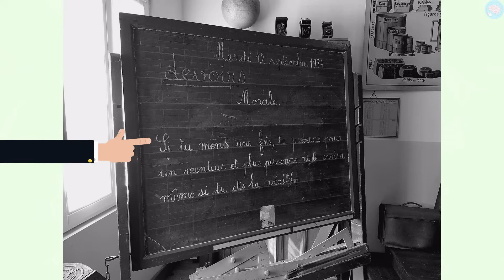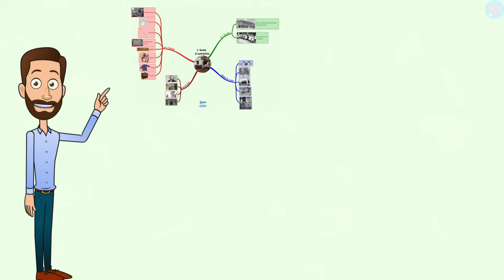L'école d'autrefois CP - CE1 - Cycle 2 - Questionner le monde - Se repérer dans le temps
Cette vidéo pour les élèves de CP et CE1 (cycle 2) a pour but de repérer et situer quelques événements dans un temps long. Il s'agit de se rendre compte des différences qui peuvent exister entre le quotidien des élèves il y a environ 100 ans et aujourd'hui. Les différences se situent dans le matériel utilisé (plume, plumier, encrier, pupitre), les rituels (morale quotidienne), le rapport à l'enseignant (punitions, récompenses), les jeux dans la cour (osselets), et d'autres éléments du quotidien (séparation garçons/filles, poêle à chauffer, etc.). Les élèves prennent conscience que le temps qui passe est irréversible. Ils se rendent également compte que les modes de vie évoluent dans le temps.

Accompagnez votre enfant dans son année de CP avec le soutien en ligne de Maître Lucas

Mon conseil : de nombreux villages ont conservé des classes d'antan à visiter. N'hésitez pas à y emmener votre enfant.

Compétences :
- Prendre conscience de l'évolution des sociétés.
- Nommer quelques objets présents dans les écoles d'autrefois.

Les chapitres dans cette vidéo :
00:00 Introduction à L'école d'autrefois
01:28 Les écoles d'autrefois pour filles et garçons
01:44 Le quotidien de l'école d'autrefois
02:38 Les objets de l'école d'autrefois
03:05 Les punitions de l'école d'autrefois
04:06 Exercices sur l'école d'autrefois
05:23 Conclusion l'école d'autrefois

À qui s'adresse cette vidéo :
Niveau : CP - CE1
Matière : découverte du monde CP, questionner le monde CP, découverte du monde CE1, questionner le monde CE1, se repérer dans le temps

Cours : questionner le monde, découverte du monde, questionner le monde du vivant